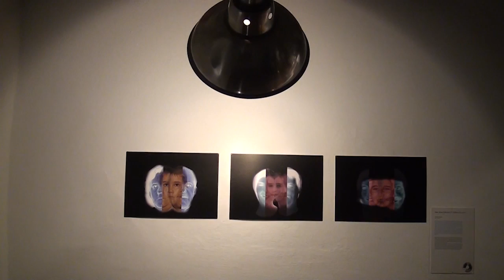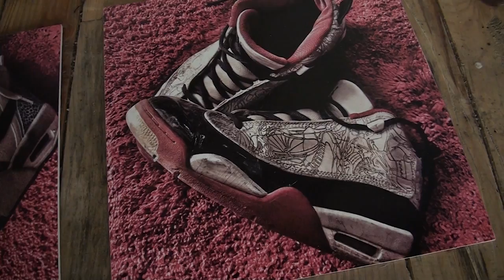MAD Report - RestArt @ Destil Tirana